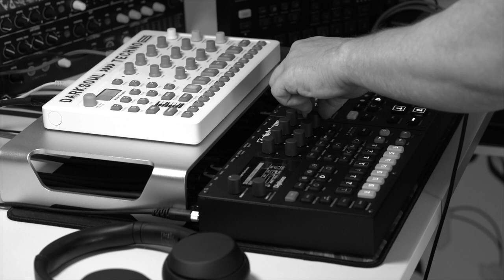LIVE DARK TECHNO with ELEKTRON GEAR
Dawless live dark techno by @DarksowlMusic with @WeAreElektron gear.